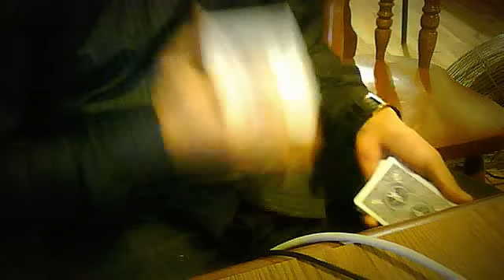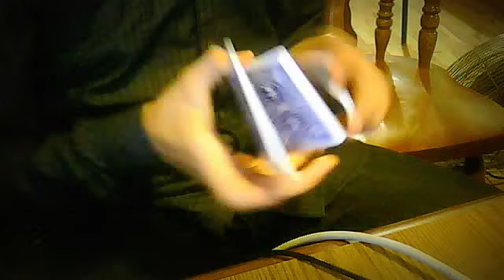Carlos the Prestige Flourish/ Cuts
Awesome Flourish.  And a little something extra.